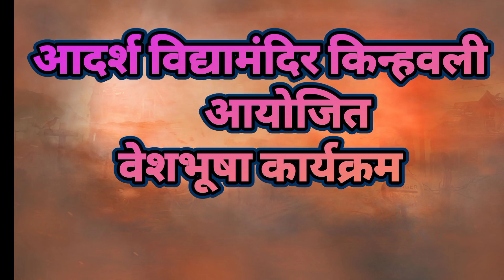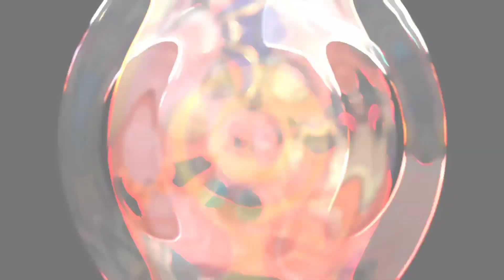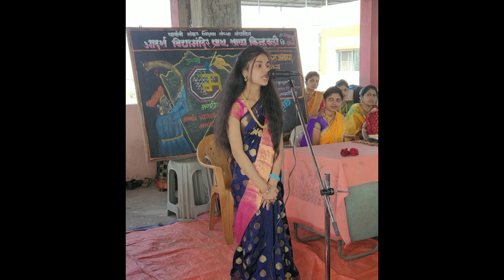आदर्श विद्यामंदिर किन्हवली वेशभूषा मराठी राजभाषा दिवस#राष्ट्रीय विज्ञान दिवस